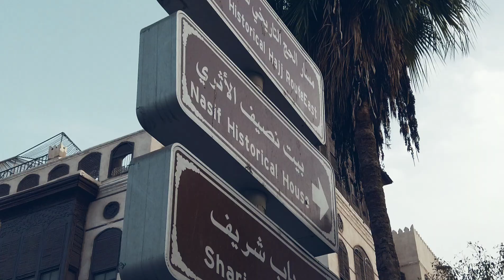Al-Balad , Jeddah Saudi Arabia. المنطقة التاريخية، جدة المملكة العربية السعودية (البلد)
Al-Balad is the historical area of Jeddah, the second largest city of Saudi Arabia. Balad can literally be translated as "The Town. Balad is the historic center of the City of Jeddah.

Al-Balad was founded in the 7th century and historically served as the centre of Jeddah. Al-Balad's defensive walls were torn down in the 1940s. In the 1970s and 1980s, when Jeddah began to become wealthier due to the oil boom, many Jeddawis moved north, away from Al-Balad, as it reminded them of less prosperous times. Al-Balad had insufficient parking space for large cars. Its stores did not sell expensive designer clothing. Poor immigrants moved in place of the Saudi population. The municipality of Jeddah began historical preservation efforts in the 1970s. In 1991 the Municipality of Jeddah founded the Jeddah Historical Preservation Society to preserve the historical architecture and culture of Al-Balad. In 2002 $4 million United States dollars were earmarked for the preservation society. In 2009 Al-Balad was nominated by Saudi Commission for Tourism and Antiquities to be listed in UNESCO's World Heritage site and it was accepted on 2014.

In order to preserve the old structures within the Balad, the Historical Area Preservation Department was established in 1990, hoping also to help promoting cultural tourism in the country. The Saudi Crown Prince, Muhammad bin Salman , pledged an amount of $13.33 million to restore the old city in Jeddah as there are 450 buildings that need to be repaired.

Many Jeddawis have moved away from Al-Balad by 2007; the streets of Balad were still packed with people during the month of Ramadan. Around that year the Jeddah Urban Development Company was formed to restore Al-Balad.